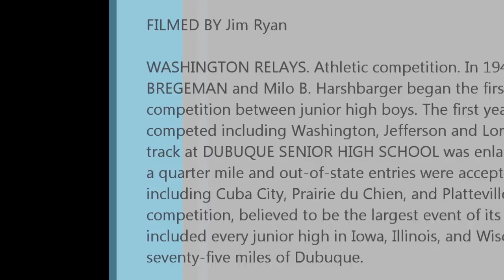1969 Washington Relays Dubuque Iowa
The court of the 1969 Washington Relays